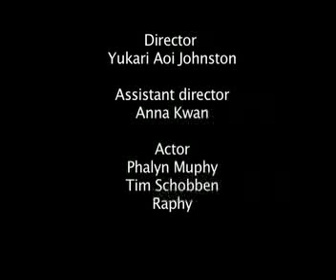The show down YouTube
Director Yukari Aoi